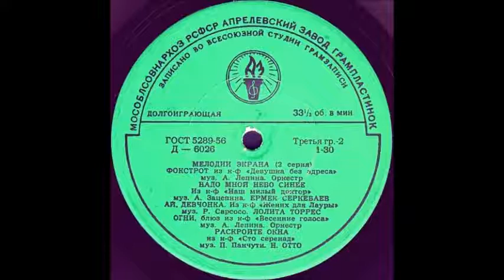АЙ,ДЕВЧОНКА из к-ф «Жених для Лауры» муз. Р. Сарсосо исп. Лолита Торрес